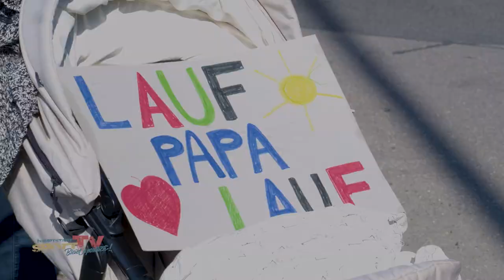ALLE WOLLEN LAUFEN, LAUFEN, LAUFEN! I 23. Reinickendorfer Halbmarathon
Gute Laune, super Stimmung und hervorragendes Wetter - perfekte Bedingungen für den 23. Reinickendorfer Halbmarathon.